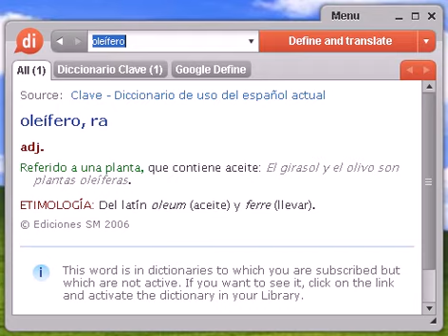Definición de oleífero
oleífero, diccionario, define, definir, significado, español, castellano, Dixio